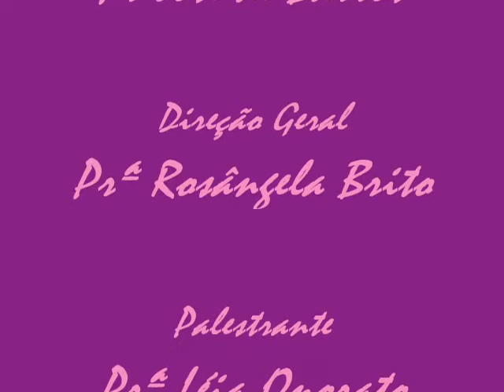Coquetel Mulheres IBE - 2010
Coquetel de Mulheres realizado na Igreja Batista da Esperança em 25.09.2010 - Palestrante Pastora Léia de Junqueirópolis/SP.